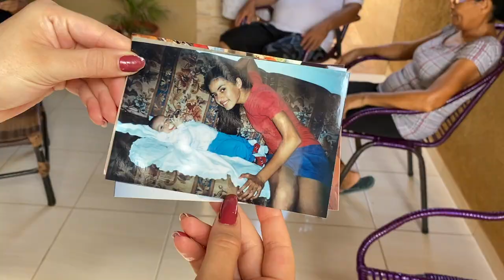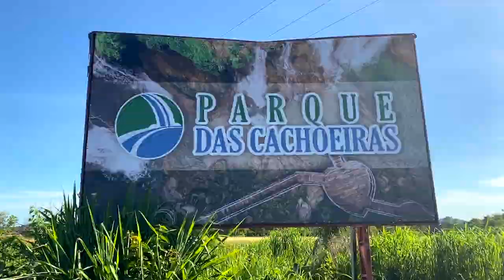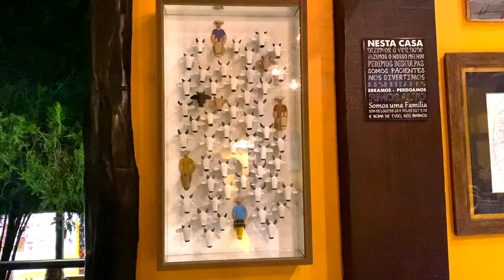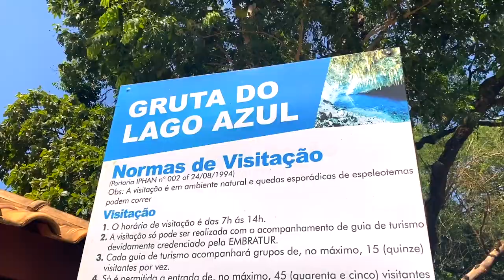A CIDADE MAIS BONITA ✈️BONITO - MS | KIM ROSACUCA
Pensa num lugar bonito que tem de tudo... até uns peixe voando sem medo de ser feliz. Me senti a aventureira em pessoa kkkkk vem veee!!

📦 Caixa Postal:
Kimberli Carvalho
Complemento: Apto 115
Cidade: Curitiba
Estado: Paraná
CEP: 81110010